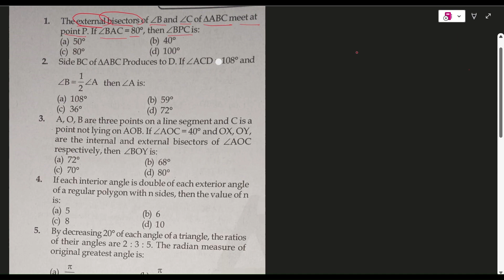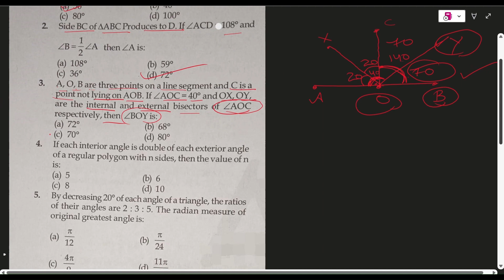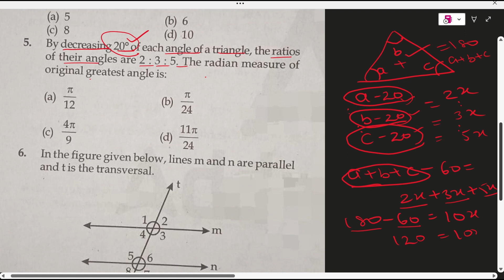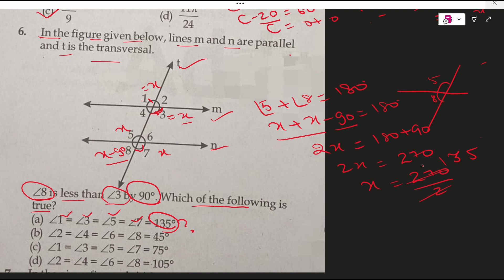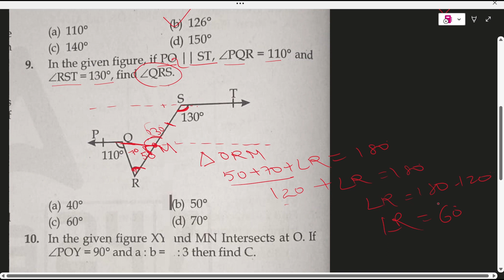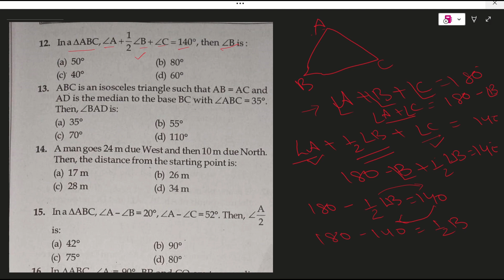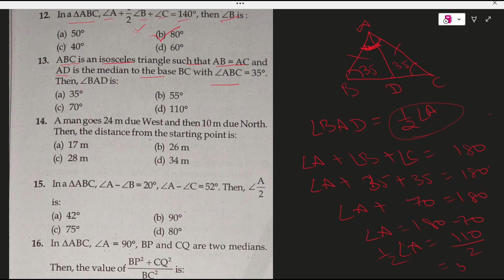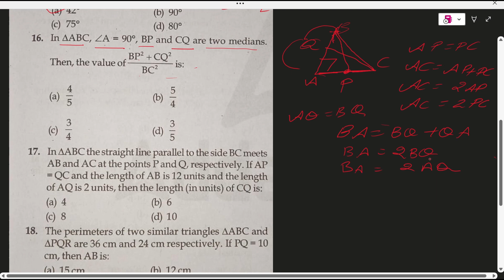Previous year questions on line,angle and Triangle